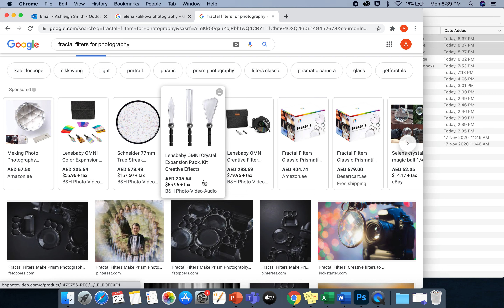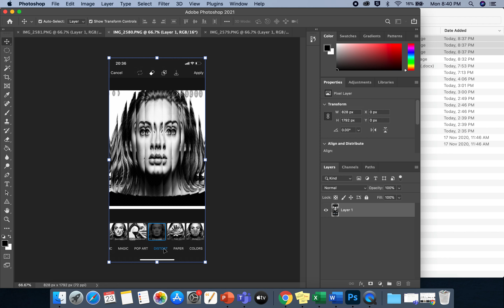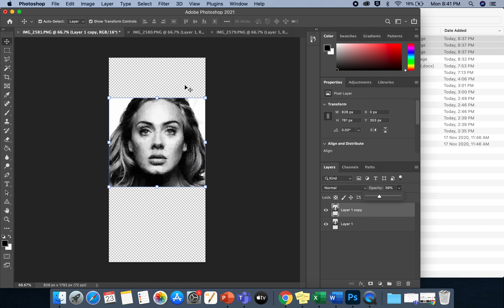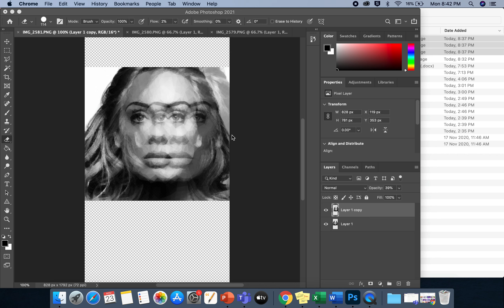Elena Kulikova DISTORT